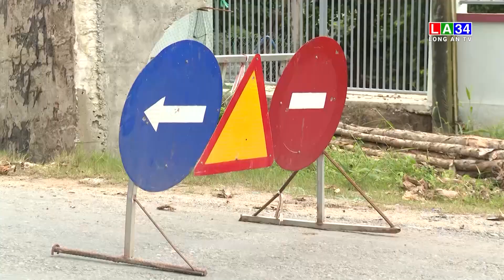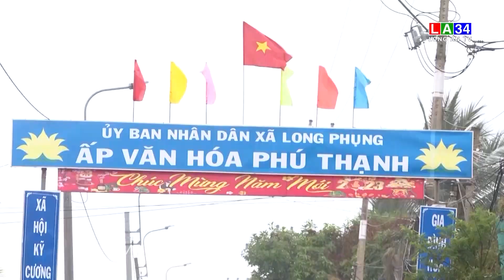Đảng bộ huyện Cần Giuộc – Nửa nhiệm kỳ nỗ lực phấn đấu I LONG AN TV